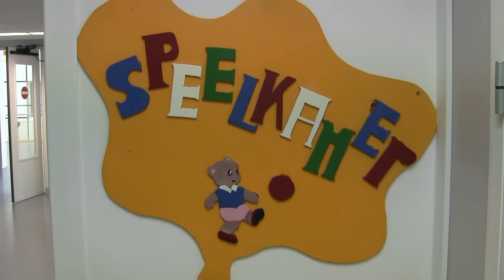Vlog 179: Plezier maken in het ziekenhuis! (Operatie Jayden 4jr )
Onze manneke is pas 4 jaar maar het is een bikkel hoor! Het ziekenhuis is een speelterrein voor hem. Ondanks de ellende maakt hij er altijd toch weer een mooie boel van! In deze video nemen we jullie mee naar het ZH en laten we zien hoe Jayden de 3 dagen in het ziekenhuis doorkomt. Voor de info: Bij Jayden zijn de Neus en keel amandelen geknipt dit is een kleine operatie die niet iedereen hoeft te ondergaan. Als je veel last ervan krijgt kan men besluiten om deze amandelen weg te halen en dit is dan ook bij Jayden gebeurd. Alle 3 trouwens, Djalychia en Jayson gingen hem voor.

*Alle video's zijn opgenomen in overleg met de kinderen. We leggen alles zo goed mogelijk uit zodat ze snappen wat we gaan doen en alles is voor hen eigenlijk gewoon een spel

Postbus 272
6130 AG Sittard